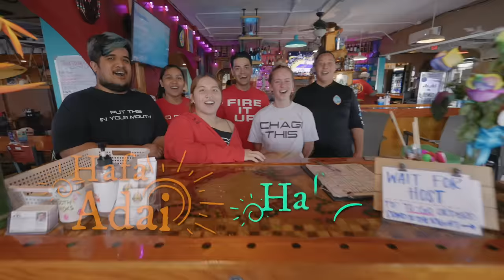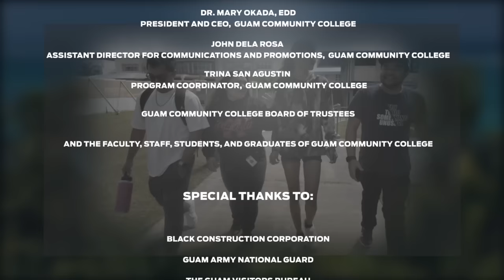Community Colleges Far and Wide visits Guam Community College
We travel around the United States to take a closer look at what's interesting and innovative in learning beyond high school. We went far and wide to visit some amazing community collegees. We bet you've never thought about community colleges like this!

Next up, we're traveling to the U.S. territory of Guam to visit Guam Community College, which is steeped in history and culture, and all in on workforce programming. There’s never been a stronger sense of community in college. Guam Community College might be far from the mainland United States, but its faculty and staff are working tirelessly to improve opportunities close to home.